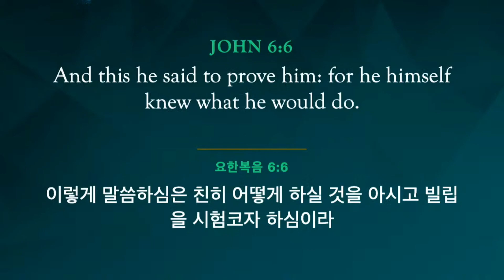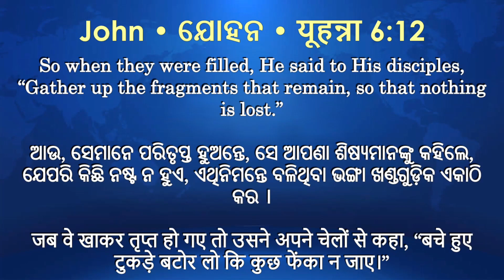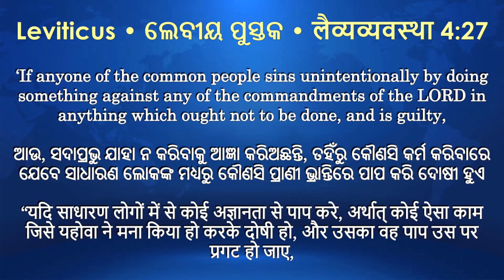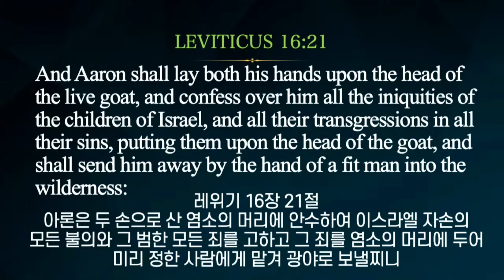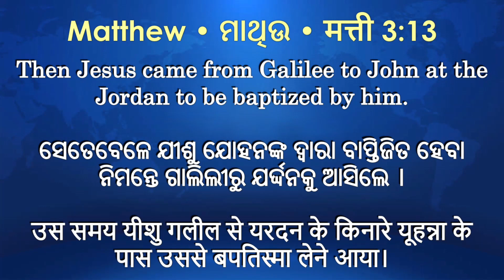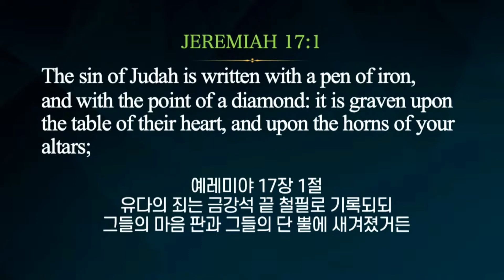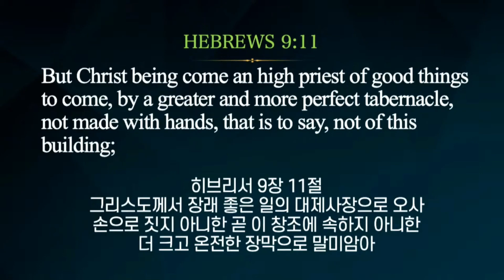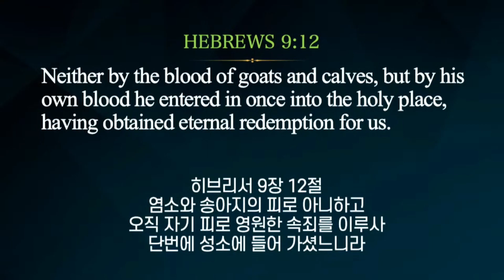15 April 2022| EARLY MORNING SERVICE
15 April 2022| EARLY MORNING SERVICE  with Rev. James O.S. Park